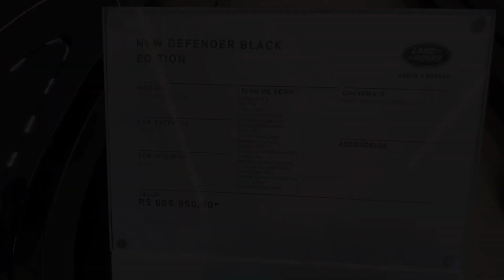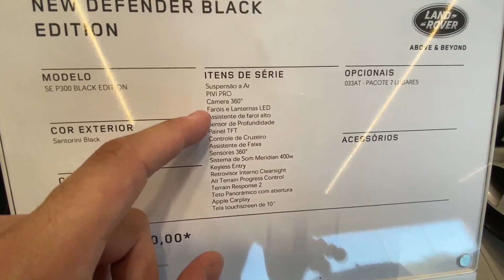LAND ROVER NEW DEFENDER O PASSADO E O FUTURO EM UM SÓ VEÍCULO EM DETALHES VEJA!!!!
Altura (m)   1.96
Largura (m)   1.79
Comprimento (m) 4.758
Entre-eixos (m) 3.02
Porta-Malas (L) 499
Ocupantes 5